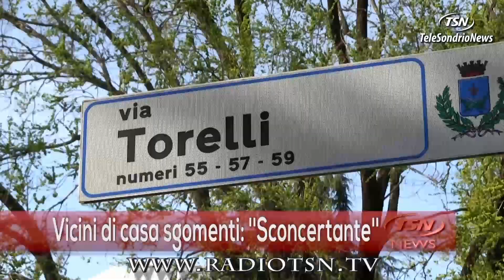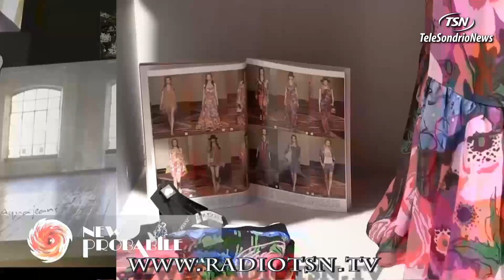Tg Lunedì 08 04 2019